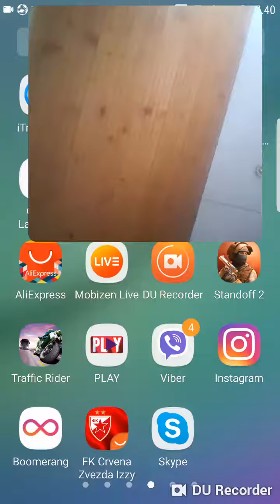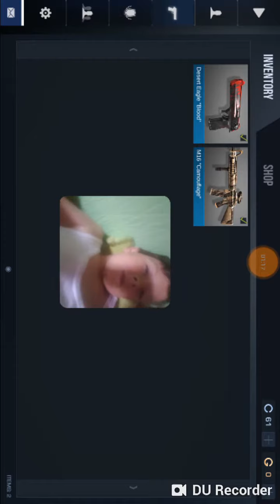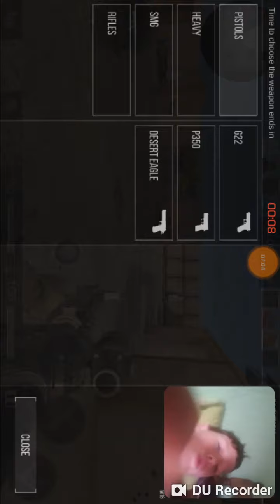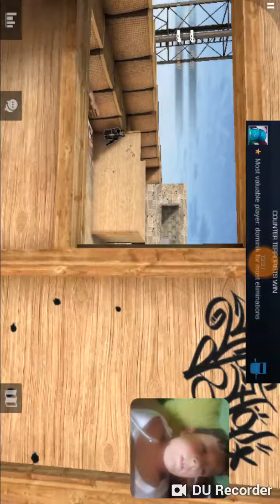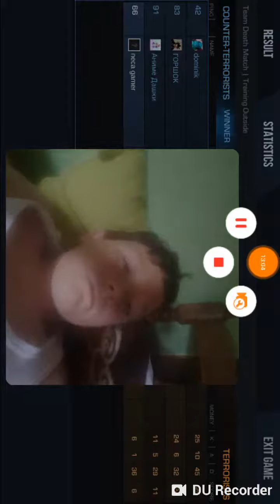kidamo standoff 2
@cone neca